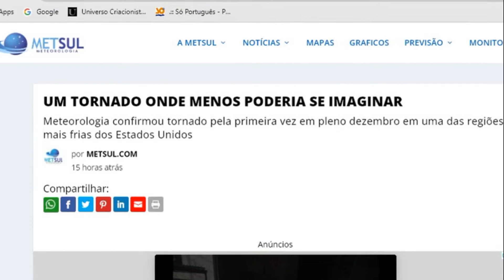🔴 CHUVAS NA BAHIA / TORNADOS NOS EUA!!!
Essa foi uma semana que a força da natureza esteve bem evidente sobre a humanidade: Ventos e chuvas fortes causaram estupendas destruições em vários lugares do mundo! Aqui mesmo no Brasil... O sul estado da Bahia foi severamente atingido por chuvas torrenciais na última terça-feira e milhares de famílias tiveram que deixar suas casas. No total mais de 60 municípios foram atingidos, bairros inteiros ficaram debaixo da água e infelizmente 14 pessoas perderam a vida. O pior é que continua chovendo e a previsão do Inmet é de mais chuvas fortes pra esse final de semana.

E lá nos Estados Unidos o que tem acontecido também é surreal!
Uma violenta série de tornados devastou várias cidades. Tornados até são comuns em certas regiões dos Estados Unidos, mas essa sequência é algo que nunca tinha sido visto na história do país.
Alguns vídeos no Youtube, gravados de drones, mostram o estado das casas logo depois da passagem dos ventos e a impressão que a gente tem é que certos bairros sofreram um bombardeio. Estima-se até agora que mais de 100 pessoas morreram em decorrência dos tornados. O mais intrigante é que essa série de tornados está ocorrendo no inverno, bem fora da temporada em que normalmente ocorrem!

Afinal de contas, o que está acontecendo com o tempo no mundo?